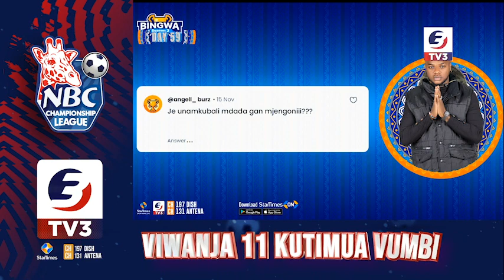MAX ANAMKUBALI LIZZY MONTANA KULIKO NASRA NOTE | BINGWA SEASON II